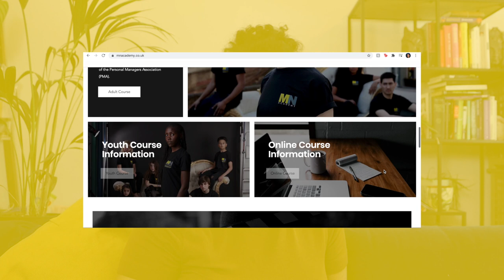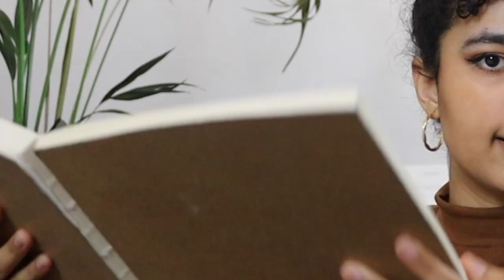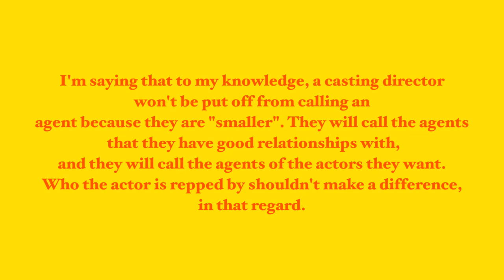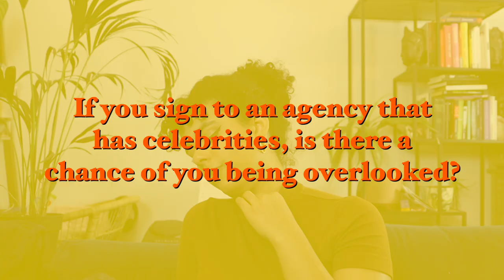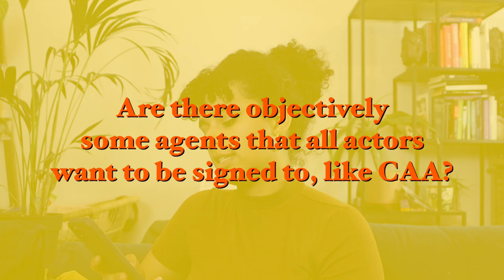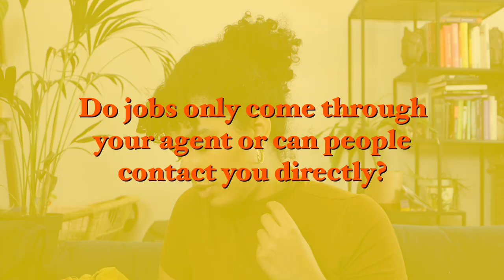How to sign with an Agent (even in 2021)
Here's how to sign with an acting agent even in 2021. Make sure you address your emails to a specific person at the agency! Keep it short, simple and be YOU. That's the most important thing.
Time Stamps:
Intro 00:08
Offer a great experience 1:20
Introductory Email 1:37
Pitching yourself briefly 2:34
Who do you email? 4:02
Getting Classes / Training 4:53
Examples of classes / mentors 5:32
How many agents should I reach out to? 7:32
Make the emails personal 8:51
If you have no credits, experience or material 9:44
Basic set up for self taping 10:35
What monologue should you pick? 11:04
Write your own speeches 13:03
Brief checklist for writing monologues 15:32
Updating your showreel checklist 16:03
Should you follow up? 17:01
Finding work without an agent 17:54
Q&A from instagram 20:14
What gets discussed in interviews 20:48
Meeting with more than one agent 22:28
Moving agents 23:12
What are normal agency fees? 24:26
Signing with agencies that have celebrities too 25:24
Do all actors want to be with popular agencies? 27:02
Do agents decide all work you do? 28:21
How I signed with my agent 29:26

★ Socials: ★
★ For all my tech nerds: ★
My Camera: Canon EOS 250D. Sometimes I use my iphone 12 pro
My Microphones: Zoom H5 / Samson C03U USB Condensor Mic
Editing Software: Final cut
Lights I use (I have 2 of these and the price went up recently, sorry)